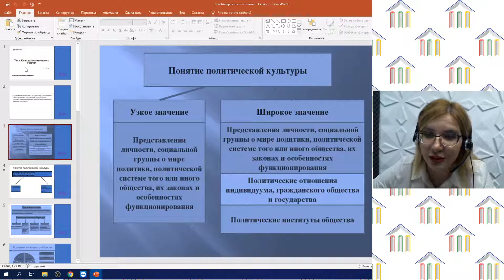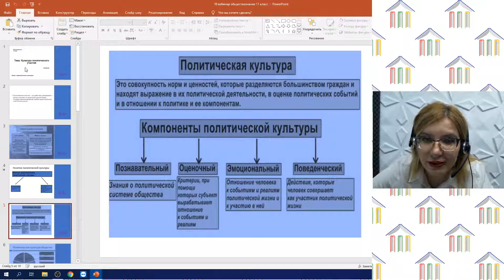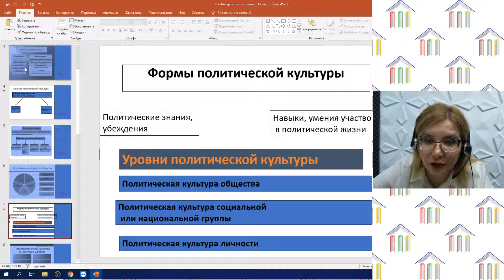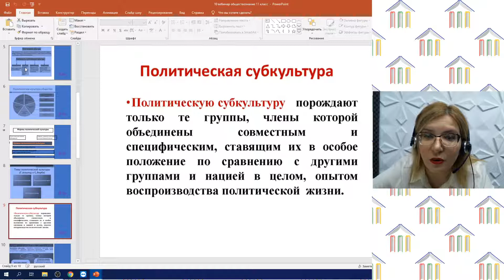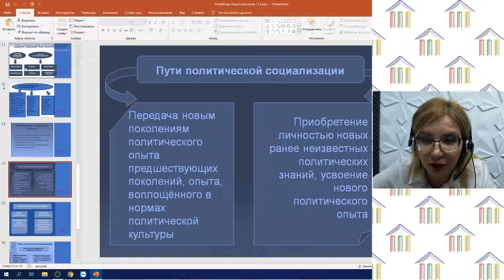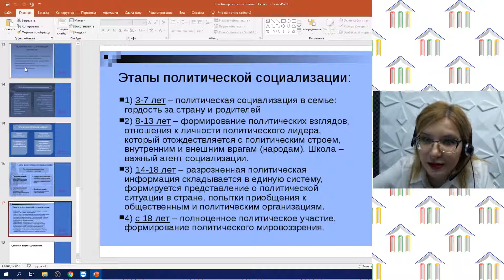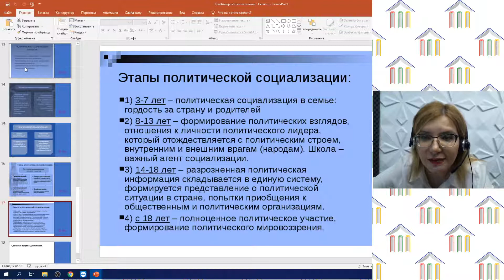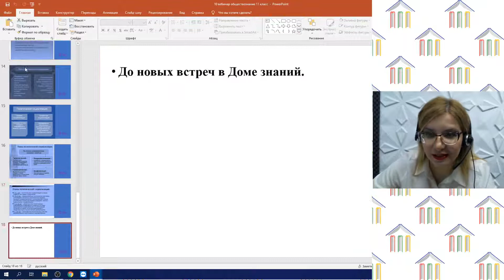11 класс. Обществознание. Агафонова Е.А. Тема: "Культура политического участия"